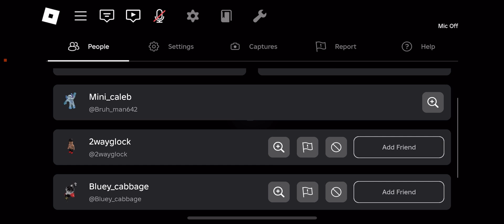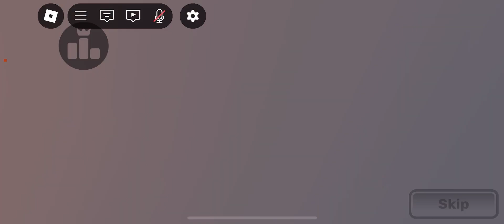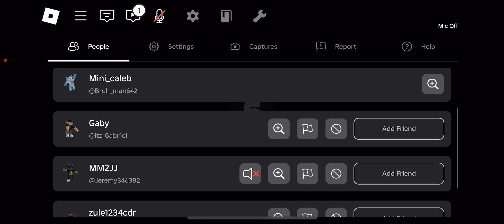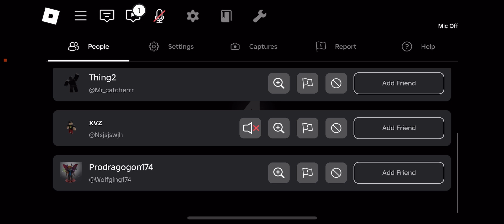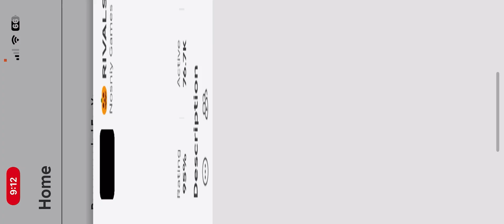Got a lot of MAD headshots in Roblox Rivals